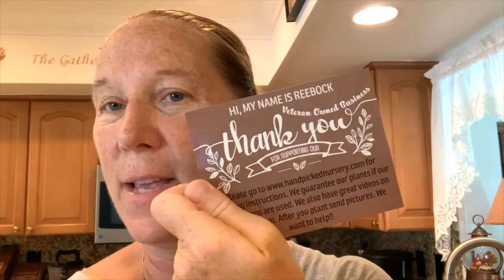Starting Strawberry Plants and Florida Summer Garden Update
Planting our new strawberry plant starts and walking thru the garden. Florida summer is ending my garden! It OK. now its time to see what we are planning for the fall garden!

Purchased my strawberries rooted starts from Hand Picked Nursery! They are amazing and Veteran Owned!!

Check out their instructional video re: planting strawberries